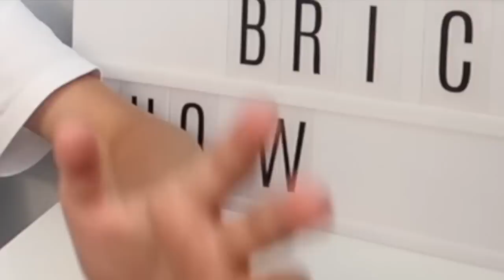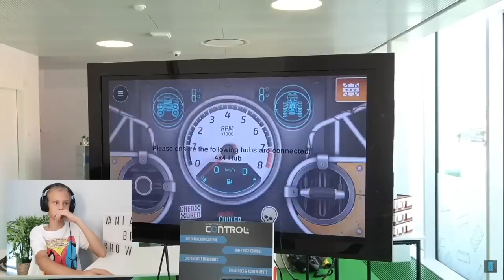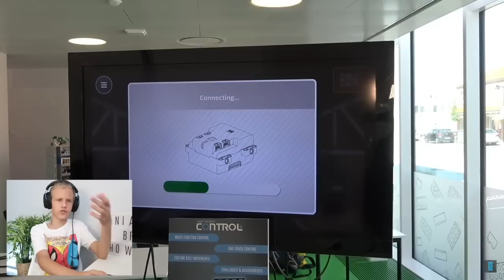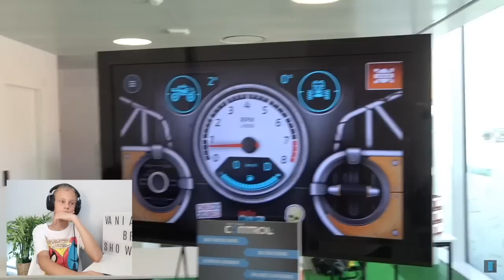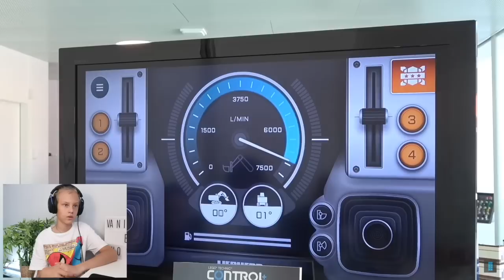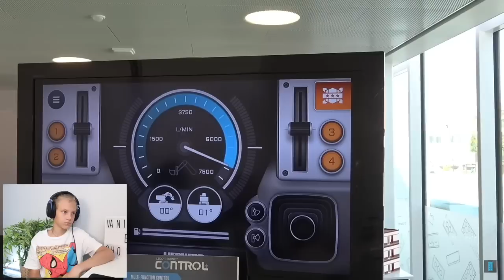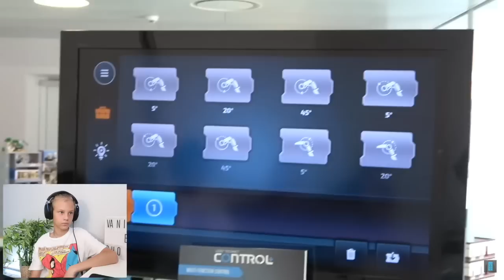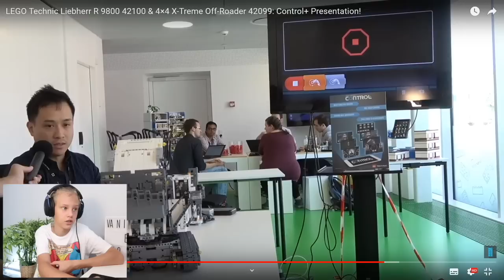ПРЕЗЕНТАЦИЯ ЛЕГО ТЕХНИК 2019 ВТОРОЕ ПОЛУГОДИЕ | LEGO 42099 и 42100 | ПЕРЕВОД НА РУССКИЙ И МНЕНИЕ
Сегодня 15 июня 2019 примерно в час ночи Лего показали новые наборы Техник с новой электрикой. Я снял для вас реакцию и так же перевел презентацию. Хорошего просмотра!!